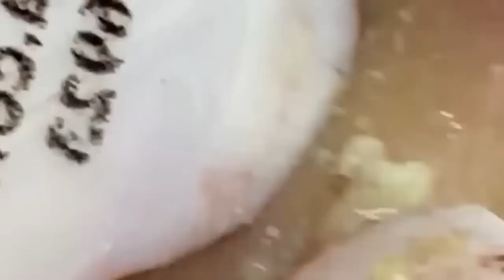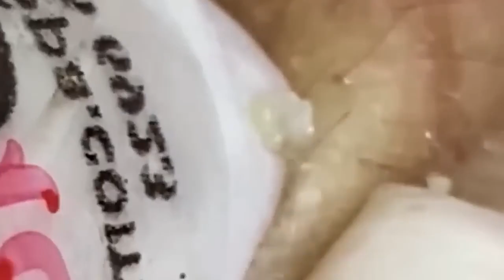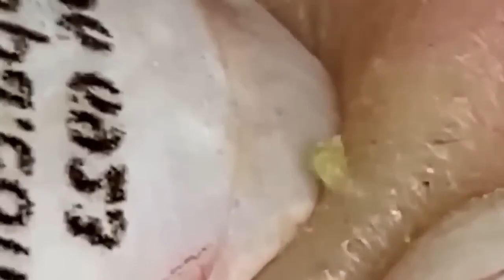Proses membersihkan jerawat sampai ke akar-akarnya